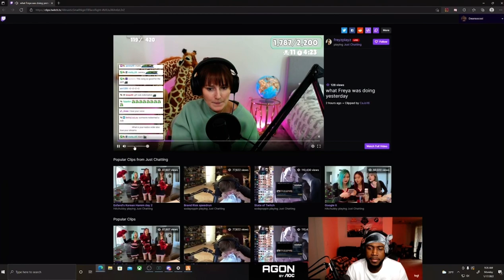Dean reacts to “What Freya did with Josh”